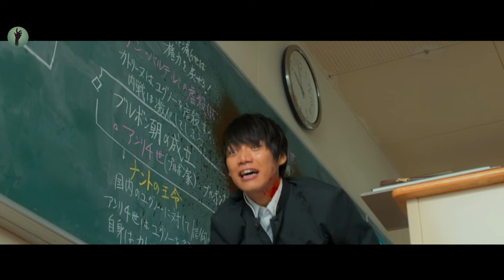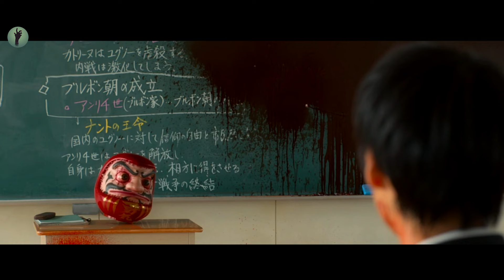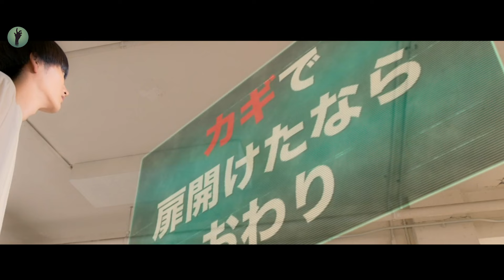Gli studenti sono costretti a giocare a un gioco mortale in cui la testa del perdente esplode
Nome Film: 4S G0D W1LL